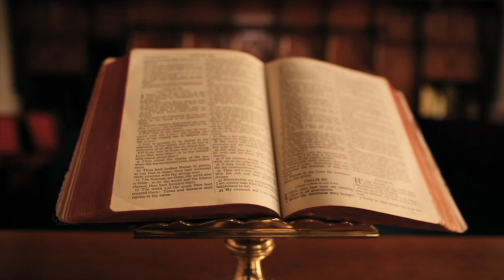UNË DËSHMITAR I BARBARISË SERBE NDAJ SHQIPTARËVE / LEON TROTSKY 1912